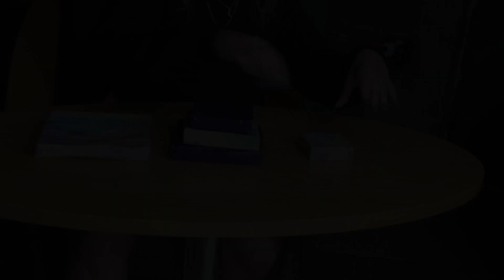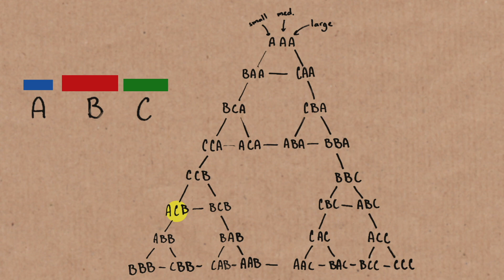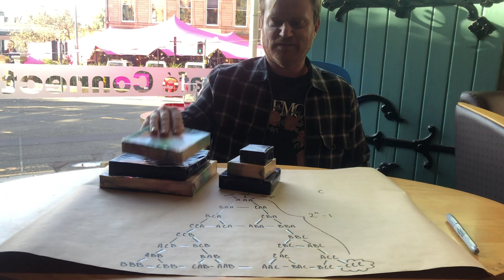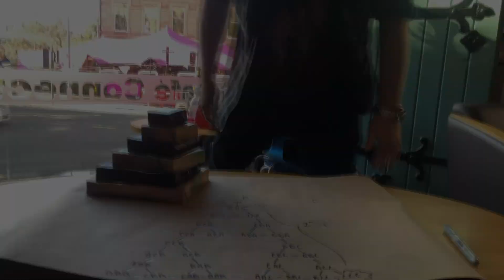Tower of Hanoi (extra) - Numberphile